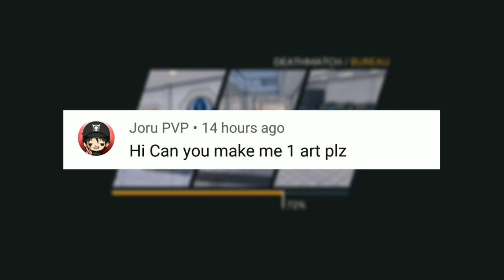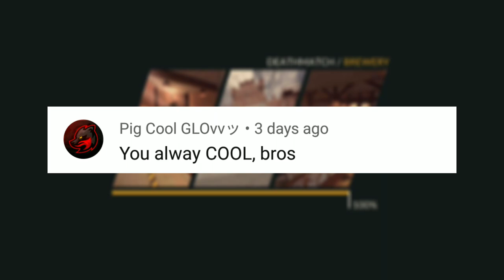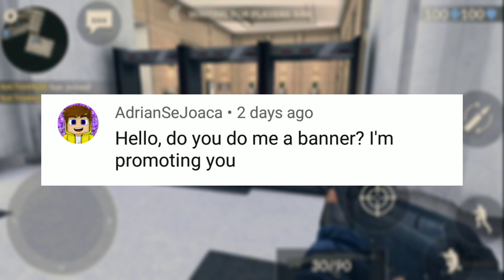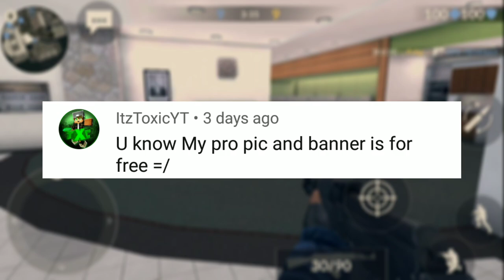Reading My Comments!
▶Bio: Im currently 13 at the comment, i make Graphics on my phone and i do some other things like tutorials and Gaming. If you pay I work my hardest for you, and  have a great day.◀

▶If you wanna seee my stuff before i post it? heres all my contacts◀

Google+: Black Artz

Twitta: Black Artz or @TonyFX6